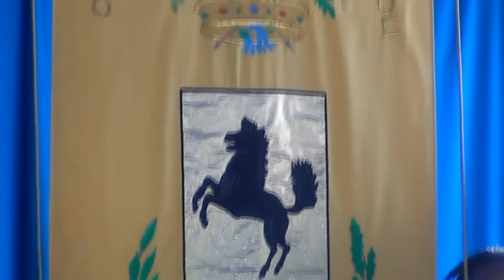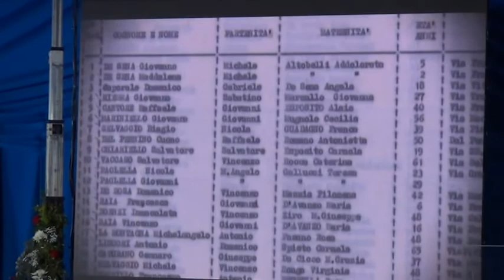Mattarella ad Acerra, Manfredi: “Grazie, Presidente. Coesione sociale la nuova Resistenza”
“Desidero ringraziare il Presidente Mattarella per aver deciso di onorare con la sua presenza la Città di Acerra e tutta la Città Metropolitana di Napoli in una giornata così importante per la nostra Repubblica. Così come voglio porgere il mio grazie a questa comunità, fiera testimone della Resistenza, che ebbe il coraggio e la forza di ribellarsi all’invasione, subendo un brutale eccidio, uno dei più terribili perpetrati nel nostro Mezzogiorno dalle forze naziste”. Così il Sindaco della Città Metropolitana di Napoli, Gaetano Manfredi, nell’intervento tenuto questa mattina nel corso della cerimonia di celebrazione del 77° anniversario della Liberazione svoltasi al Castello dei Conti di Acerra, officiata dal Presidente della Repubblica, Sergio Mattarella, alla presenza, tra gli altri, del Ministro degli Esteri, Luigi Di Maio, del Ministro per il Sud, Mara Carfagna, del Prefetto di Napoli, Claudio Palomba, del Presidente della Regione Campania, Vincenzo De Luca, del Sindaco di Acerra, Raffaele Lettieri, del Comandante delle Forze Operative Sud dell’Esercito Italiano, Giuseppenicola Tota, e di Isabella Insolvibile, storica della Resistenza italiana.

Il Presidente della Repubblica ha scelto il comune a nord di Napoli in ricordo del tristemente famoso ‘Eccidio di Acerra’, che vide le truppe naziste della divisione Hermann Göring distruggere e incendiare case e palazzi, uccidendo tutti coloro che si frapposero sulla loro strada: uomini, donne, bambini. La sera del 2 ottobre del 1943 si contarono 88 morti.

"Il nostro pensiero - ha continuato il primo cittadino metropolitano - va all'orrore che si sta perpetrando in Ucraina, a causa dell'invasione russa. Ma, volgendo lo sguardo verso l'interno, questa festa ci ricorda, oggi, quanto sia importante costruire le condizioni per un nuovo protagonismo dei cittadini, basato sulla difesa dei valori costituzionali e sull’impegno per i diritti al lavoro, all’istruzione, alla salute e all’ambiente, temi questi ultimi particolarmente cari alle nostre comunità e sicuramente a quella di Acerra, che ha sofferto danni ambientali significativi ed oggi chiede sicurezza e salubrità".
"Un nuovo protagonismo dei cittadini e delle comunità - ha concluso Manfredi - volto anche a costruire, in particolare nel Mezzogiorno, le condizioni per la riduzione dei divari e per un rinnovato e autentico diritto alla cittadinanza. L’occasione degli investimenti del PNRR ci dà speranza, ma senza una continua azione politica a livello europeo e nazionale che coniughi sviluppo e inclusione non riusciremo a dare risposte concrete ai giovani, alle donne, agli anziani che vivono un difficile presente e sperano in rinnovato futuro. La difesa della coesione sociale è la nuova frontiera della nostra Resistenza che richiede un impegno straordinario oggi come ieri".